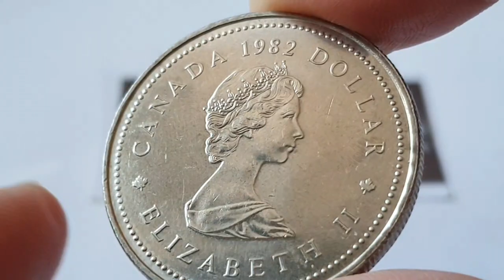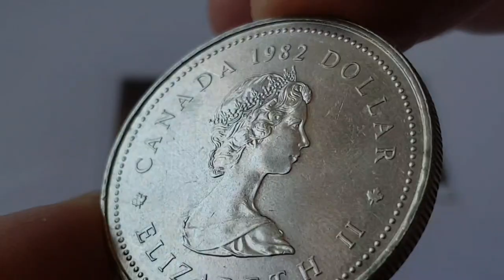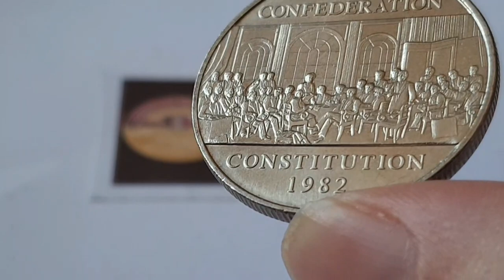Canada 1982 $1 Coin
Canada
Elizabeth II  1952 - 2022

Constitution Acts of 1867 & 1982

1982 - $1 - Circulated
Nickel

Obverse side Engraved or designed by - Arnold Machin
Outer legend - CANADA 1982 DOLLAR ELIZABETH II with Two Maple Leaves
Center - Queen Elizabeth II, facing right Wearing girls of Great Britain & Ireland tiara

Reverse side Engraved or designed by - Ago Aarand
Top - 1867 Confederation
Center - A reproduction of Robert Harris painting of the Fathers of Confederation (1883)
Bottom - Constitution
Bottom Coin Date - 1982 ( Coin featured in this video )

Edge - Reeded

Minted by - Royal Canadian Mint, Ottawa, Canada
Mintage - 11,812,000 - Circulated
Mintage - 107,353 - Specimen

Notes - Elizabeth II was Queen of the United Kingdom and other Commonwealth realms
from 6 February 1952 until her death in 2022.
She was queen regnant of 32 sovereign states during her lifetime and 15 at the time of her death.
Born - 21 April 1926, Bruton Street, London
Died - 8 September 2022, Balmoral Castle

The Girls of Great Britain and Ireland tiara was a wedding present in 1947 from her grandmother, Queen Mary, who received it as a gift from the Girls of Great Britain and Ireland in 1893 on the occasion of her marriage to the Duke of York, later George V. Made by E. Wolfe & Co., it was purchased from Garrard & Co. by a committee organised by Lady Eve Greville.

A reproduction of Robert Harris painting of the Fathers of Confederation (1883) depicting negotiations that would lead to the enactment of the British North America Act, 1867, that is Constitution Act, 1867, is framed by the legends "1867 CONFEDERATION" and "CONSTITUTION 1982".

The Fathers of Confederation are the 36 people who attended at least one of the Charlottetown (23 attendees) and Quebec (33) Conferences in 1864 and the London Conference of 1866 (16) in England, preceding Canadian Confederation.

Gift from The Numismaniac  ( The Skipper )
 @The Numismaniac ​